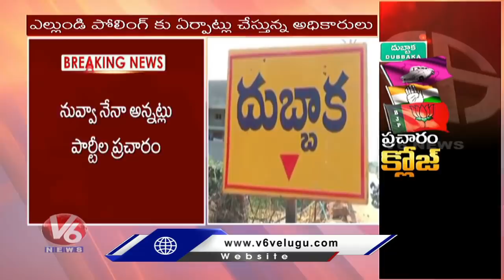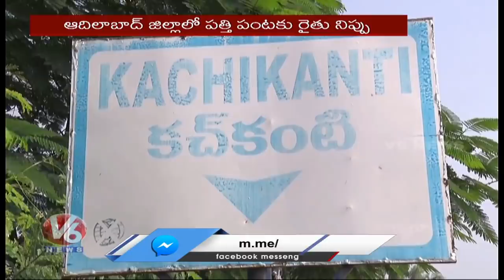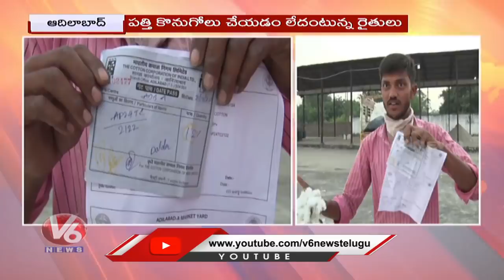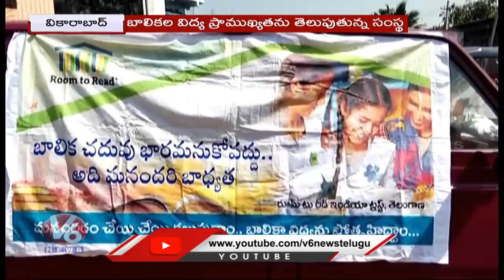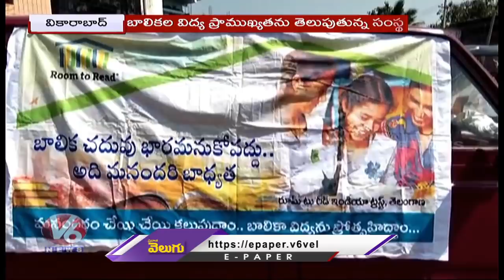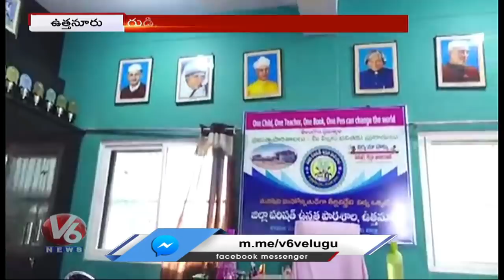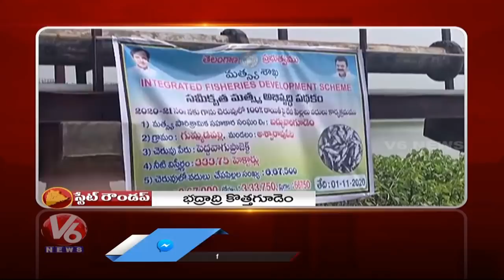Dubbaka By-Election Campaign Ends | Uttanur Model Village | V6 Telanganam News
Todays Telanganam News Is About Dubbaka By-Election Campaign Ends , BJP Activists Burns CM KCR Effigy, And Uttanur Model Village .